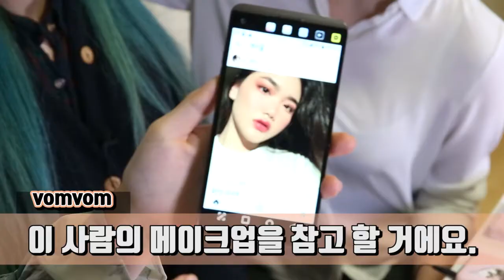[K-beauty]갓성비 화장품 다 써 봄! 반전터지는 현실메이크업 확인하고 선물도 받자!We’ve tried all cruelty-free products[Event Video]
크루얼티프리 코스메틱 웜톤vs쿨톤 반반메이크업

비건 지향 유튜버들이 직접 써본 크루얼티프리 화장품들 구경하고

영상 끝의 이벤트에도 참여해보세요~!

이벤트는 4월간 진행되며 추첨하여 소정의 선물을 보내드립니다 :)

4월간 진행되었던 '크루얼티프리 코스메틱 메이크업'이벤트에 '서정' 님께서 당첨되셨습니다.

cruelty-free products!
Warm tone vs cool tone split make-up #1

Vegan YouTubers try cruelty-free products!

The event runs through April :)